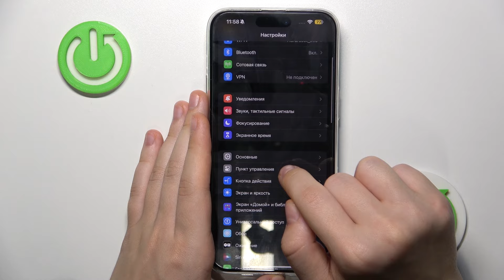iPhone 15 Pro Max | Как записать видео с экрана iPhone 15 Pro Max - Запись экрана iPhone 15 Pro Max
В этом видео мы покажем, как на iPhone 15 Pro Max записать видео с экрана. Для того, чтобы включить запись экрана на iPhone 15 Pro Max, посмотрите внимательно это видео. Выполните несколько простых шагов, чтобы записать видео с экрана на iPhone 15 Pro Max.

Как записать видео с экрана на iPhone 15 Pro Max? Как включить запись экрана на iPhone 15 Pro Max? Как записать экран на iPhone 15 Pro Max?